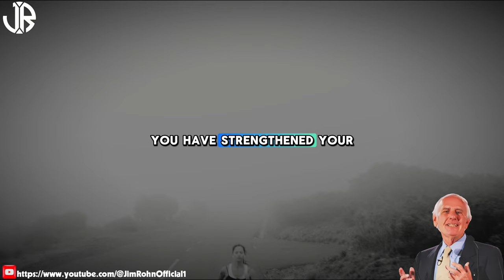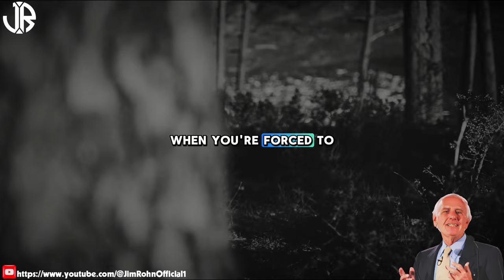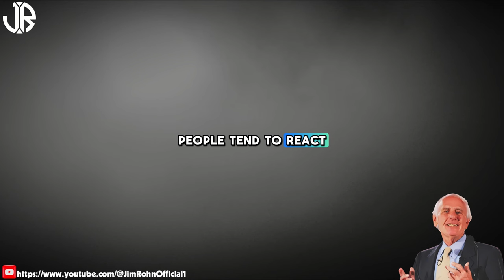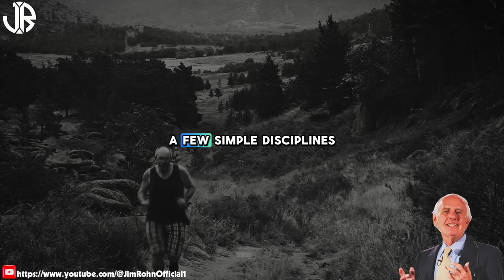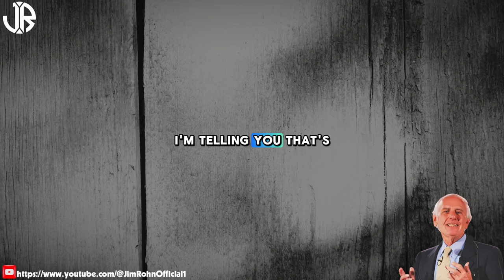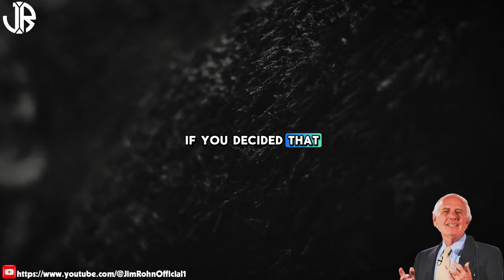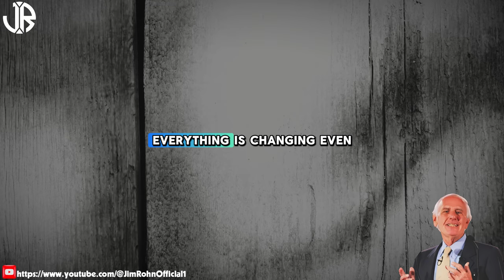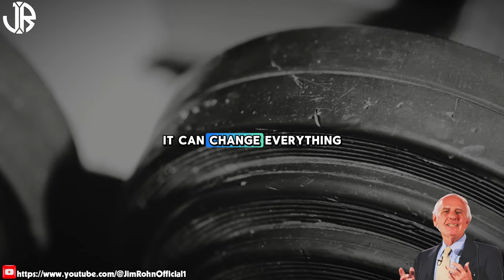Jim Rohn - Become The Type Of Person Who Attracts Success - Best Motivational Speech Video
▶Title : Jim Rohn - Become The Type Of Person Who Attracts Success - Best Motivational Speech Video